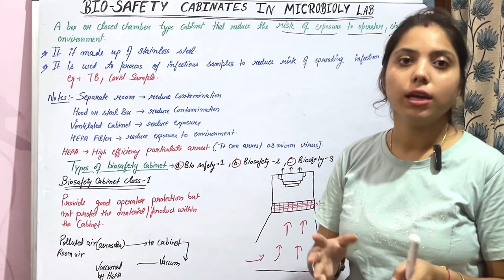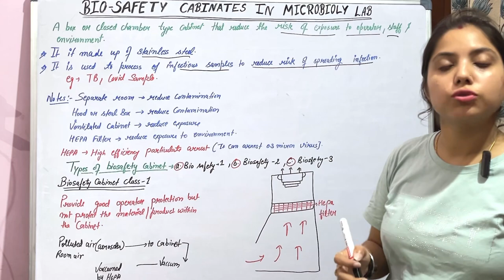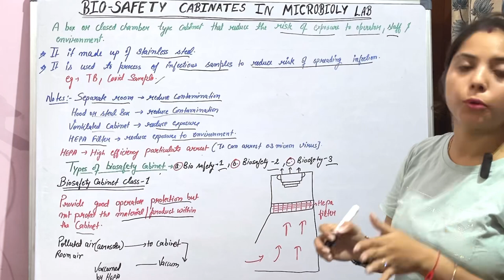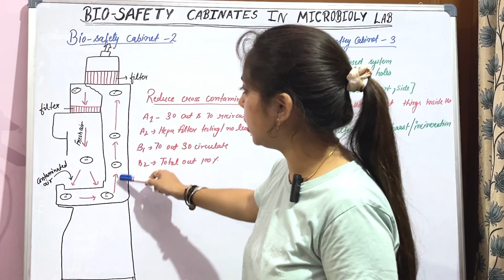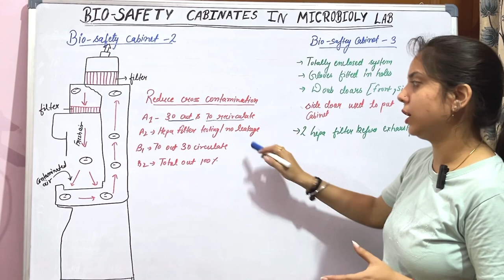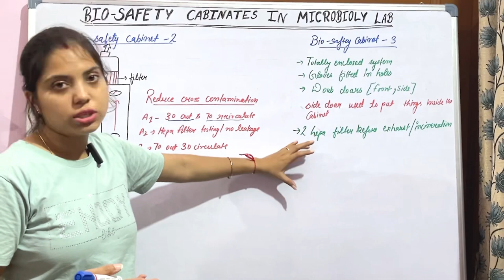Bio-safety cabinet in microbiology laboratory in Hindi || Types of cabinets || Uses of cabinets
Hello friends
Jiyashanky MEDICAL EDUCATION
In this video, I’ve told about